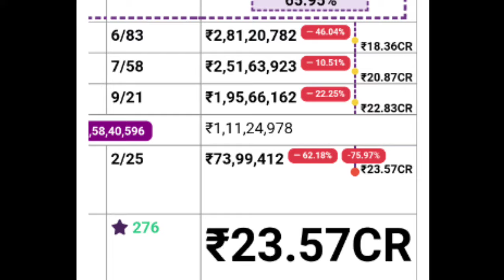Guruvayoorambala Nadayil 8th Day Boxoffice Collection |GAN Kerala Collection